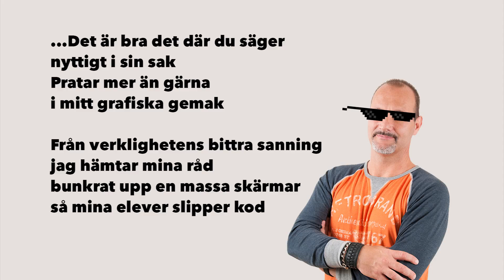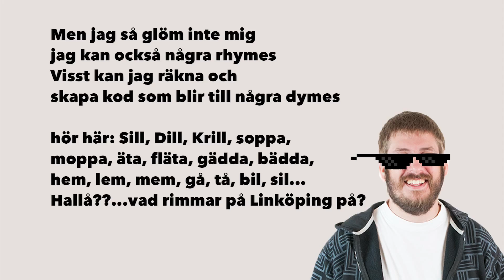Bobba Fet feat Dj CatAstrofy - LBS keeping it real